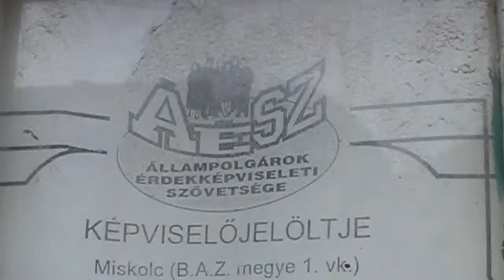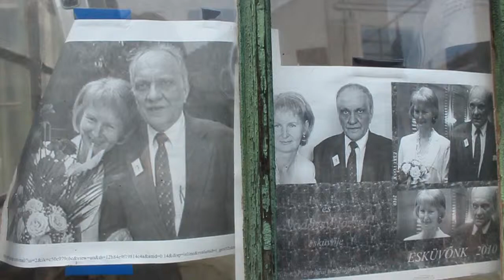Nádassy József - Trailer